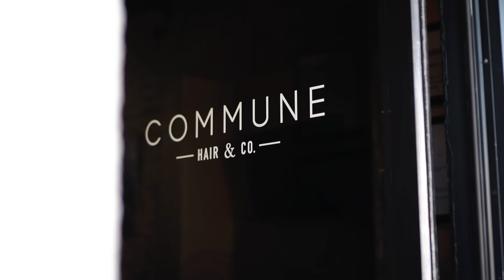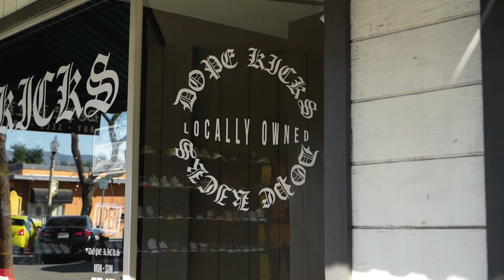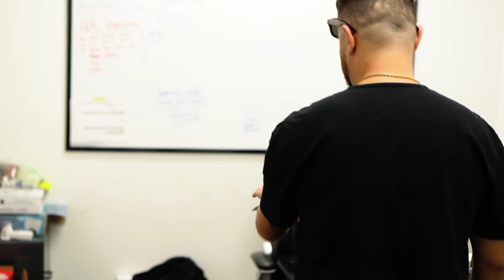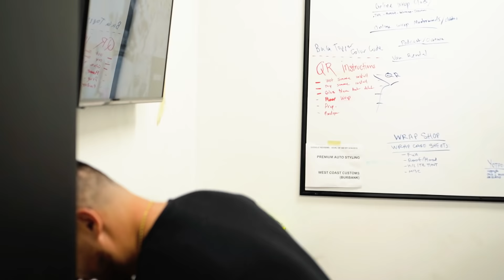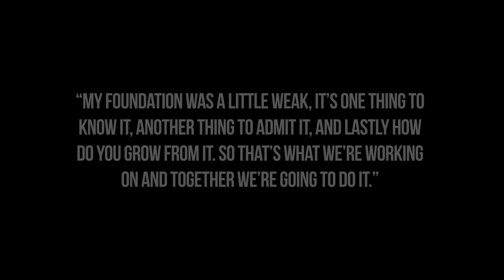REBUILDING MY FOUNDATION Ep. 1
12309 Doherty St.